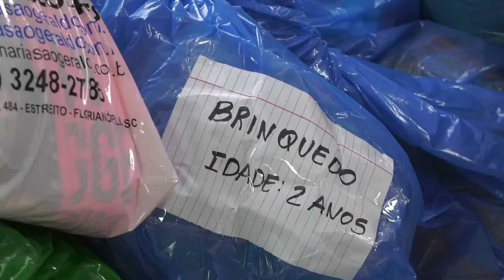PGM 269 - Ponto Org - Doações de Escolas para o Rio Grande do Sul - 11/06/24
O Colégio Criativo, reconhecido por sua dedicação à educação e responsabilidade social, realizou recentemente a maior campanha de solidariedade de sua história, destinada a auxiliar os desabrigados do Rio Grande do Sul. Através de uma mobilização sem precedentes, o colégio
 conseguiu unir centenas de famílias em um gesto de apoio e compaixão. Já as alunas do curso de Lingerie da Escola Profissional Cândido Amaro Damásio, localizada no Centro Histórico de São José, iniciaram a confecção de lingeries para doar para as vítimas dos municípios afetados pela enchentes do Rio Grande do Sul. Cerca de 50 alunas do curso de Lingerie e Corte e Costura arrecadaram tecidos para a produção.